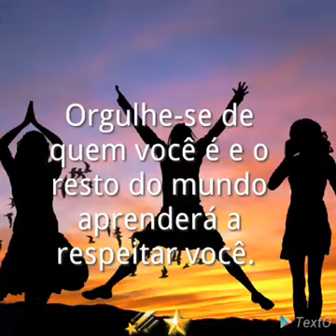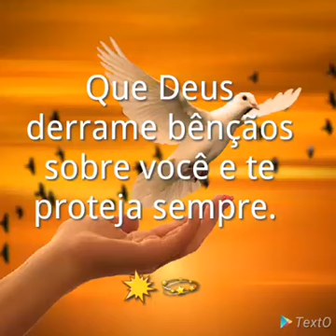LINDA MENSAGEM! LINDA MÚSICA 🎶🎶